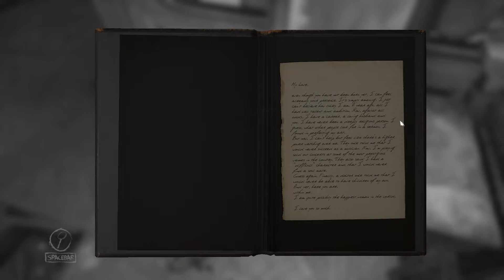Layers of Fear #011 - Die Rache des Kindes [Deutsch/German Lets Play]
Part 011:
Endlich erschien die finale Version von Layers of Fear und wir knüpfen augrund zahlreicher Veränderungen nochmal in Kapitel 4 an. Man sollte sein Kind immer gut behandeln, sonst bekommt man wie unser Protagonist die pure Rache und den angesammelten Hass zu spüren... Oder will es nur mit uns spielen?